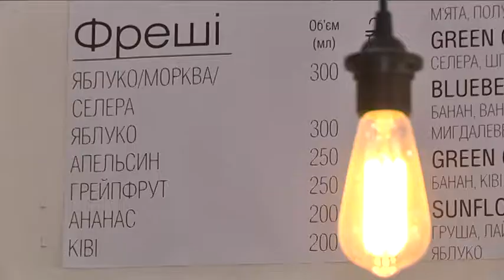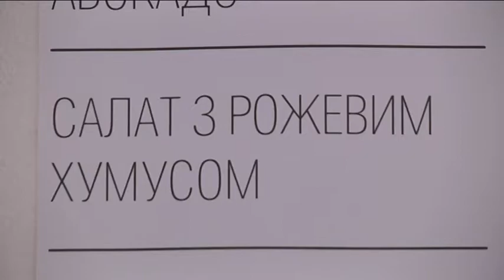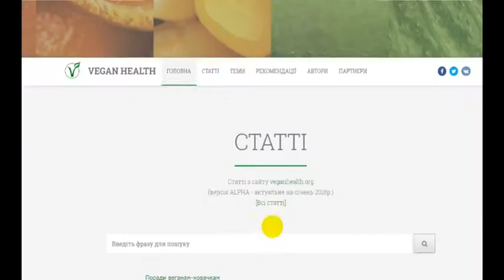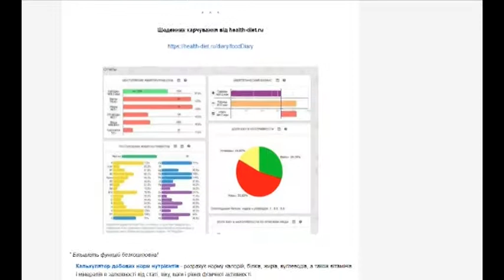Відмова від м’яса: плюси та мінуси. 1 жовтня світ відзначає День вегетаріанства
Вегетаріанство у світі та в Україні набирає популярності. Від споживання м'яса відмовилися багато кінозірок, серед них Анджеліна Джолі, Леонардо Ді Капріо, Джоні Деп. Вибір на користь рослинної дієти люди роблять з різних причин: хтось виступає проти жорстокого поводження з тваринами, хтось занепокоєний негативним впливом тваринництва на екологію, а комусь просто не подобаються певні продукти. У Всесвітній день вегетаріанства ми поспілкувалися з дніпрянами, які викреслили з власного раціону м’ясо, та лікарями і дізналися про плюси і мінуси рослинного раціону.